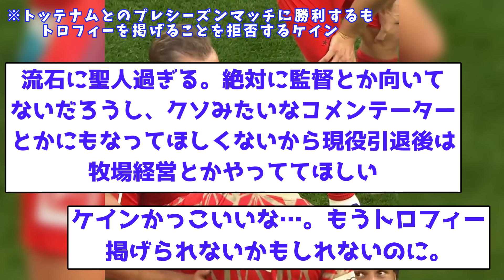【大聖人】古巣トッテナムに対する、ケインの行動が話題に...